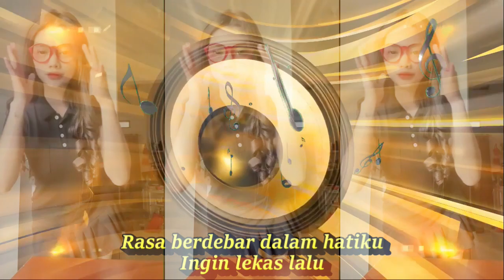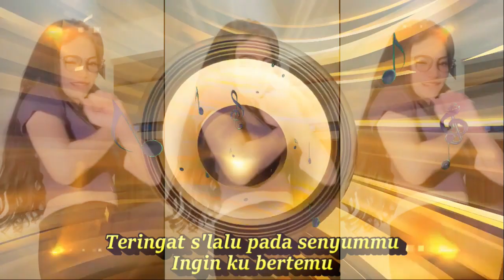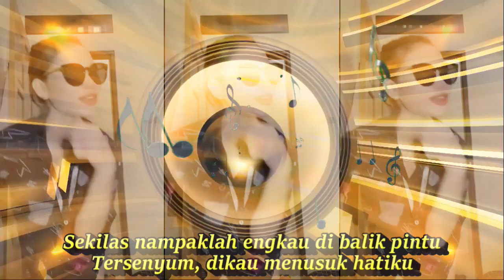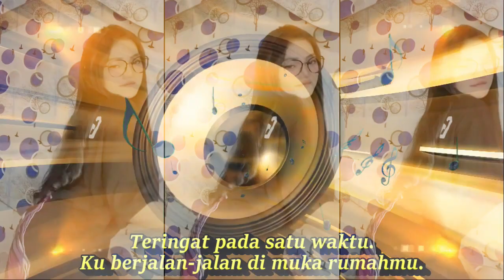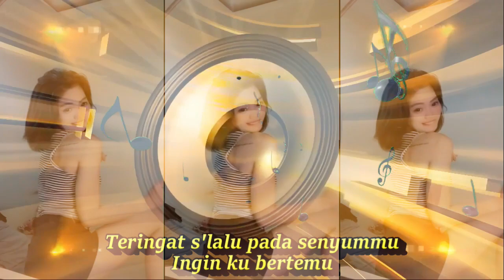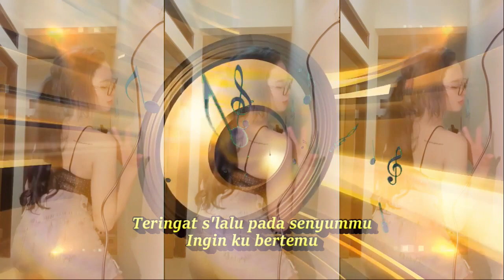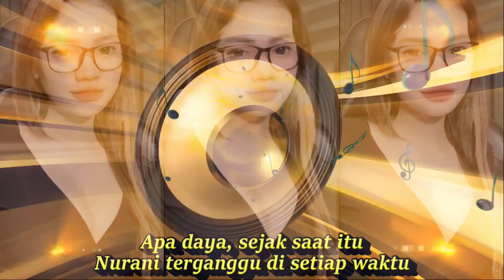TERINGAT SELALU REMIX NOSTALGIAFULL BASS GOYANG KOMPILASI TIKTOK & YOUTUBE SHORTS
Teringat Selalu
Lagu Tetty Kadi
Ringkasan
Lirik

Teringat pada satu waktu.
Ku berjalan-jalan di muka rumahmu.
Rasa berdebar dalam hatiku
Ingin lekas lalu
Sekilas nampaklah engkau di balik pintu
Tersenyum, dikau menusuk hatiku
Apa daya, sejak saat itu
Nurani terganggu di setiap waktu
Teringat s'lalu pada senyummu
Ingin ku bertemu

Dangdut koplo
Kopo dangdut
Tepung kanji
Los dol
Banyu moto
Apakah itu cinta
Gaun merah
Berbeza kasta
Ku puja puja
Koplo time
Koplo Jawa
Koplo Banyuwangi
Koplo again
Koplo Adella
Koplo bunga
Koplo campursari
Koplo campursari mp3
Koplo chord
Koplo cinta
Koplo DJ
Koplo duet